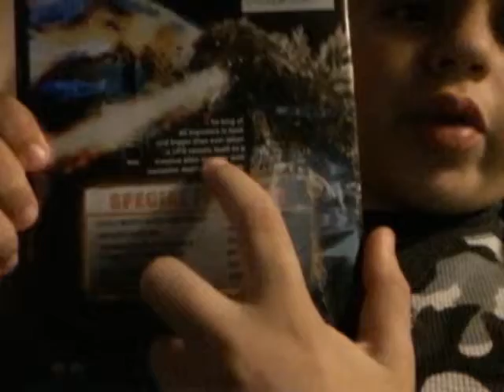Godzilla 2000 review